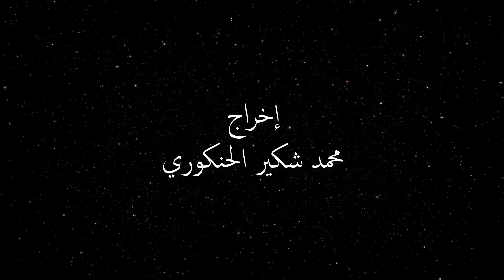مجموعة الإبداع الراقي - رفقة الأحبة في أمسية شعرية وفنية بمدشر عين حمراء - ملوسة - طنجة